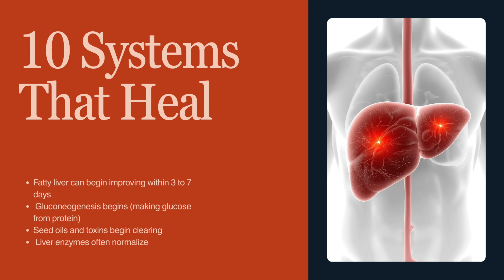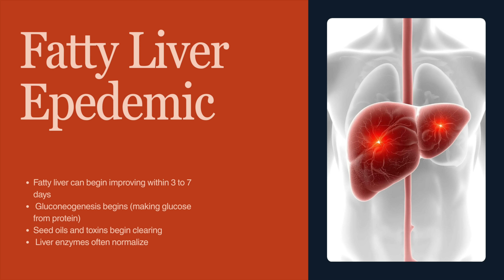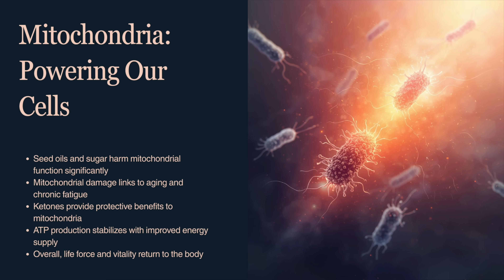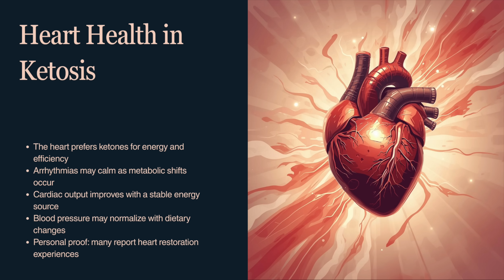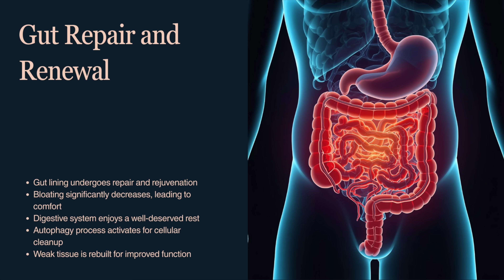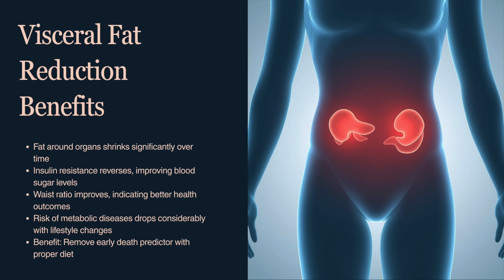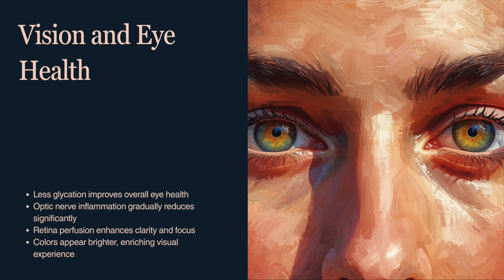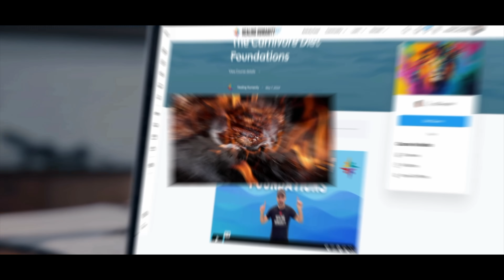What Carnivore Really Does to Your Organs & Body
Most people think the carnivore diet is just a weight loss regime. But what really happens inside your body when you go carnivore will absolutely blow your mind.  In this video, we uncover the surprising biological changes that take place in multiple organ systems - the heart, liver, gut, brain, hormones and more. When you understand what happens under the surface, you’ll never look at food the same way again.

✅ Coach Lisa Liver Video:h ttps://youtu.be/93hBzqlw7UQ
✅ Dr Cywes Amazing Video:

 — Get HALF OFF your first month with code HH24

🛒 Favorite Products & Merch
✅ My Favorite Carnivore Products (Amazon List)

🙏 Welcome
Welcome to HomesteadHow / Healing Humanity!
Here I share life on my homestead and my journey exploring a proper human diet. From deep dives to everyday experiences, join me as we uncover the impact of this lifestyle.